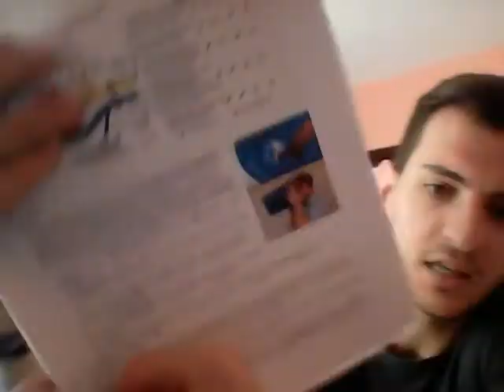OTORINOLARINGOIATRIA__SCHEMI E RIPETIZIONE DI TUTTA OTORINOLARINGOIATRIA PARTE 3